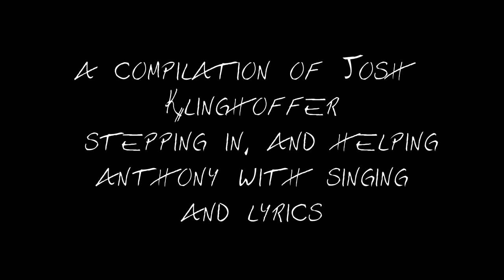Josh saves the day - Compilation of Josh Klinghoffer "saving" Anthony Kiedis' singing